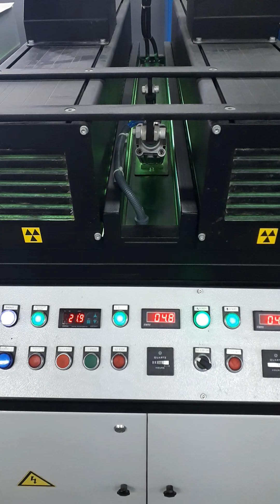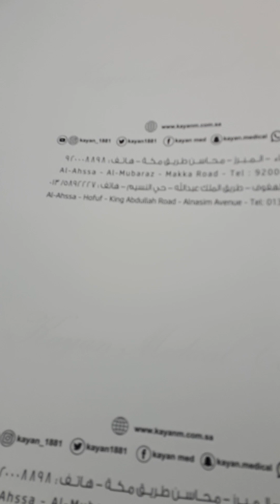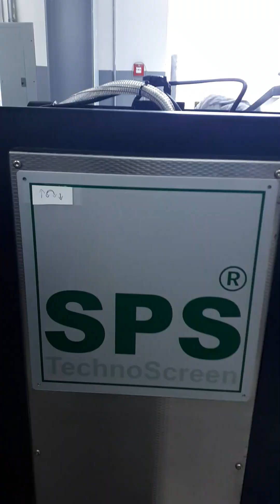SPS Technoscreen actual Job